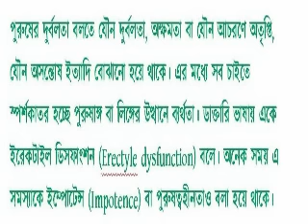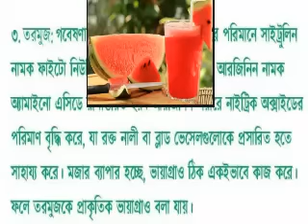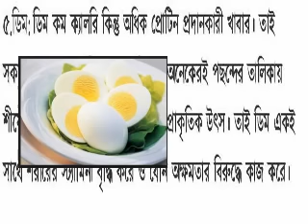পুরুষের যৌন দুরবলতা দূর করে যে ৫ টি খাবার || this 5 foods will remove the impotence